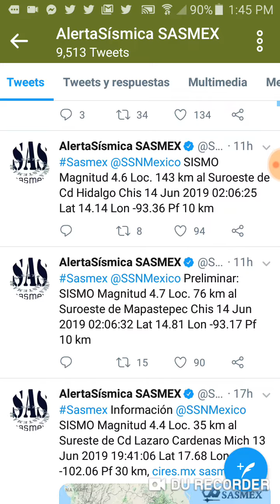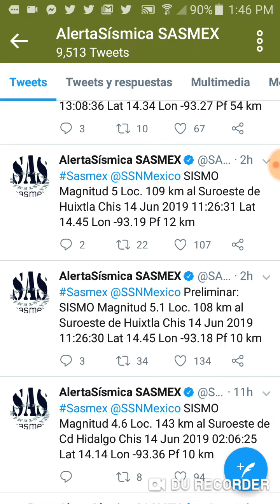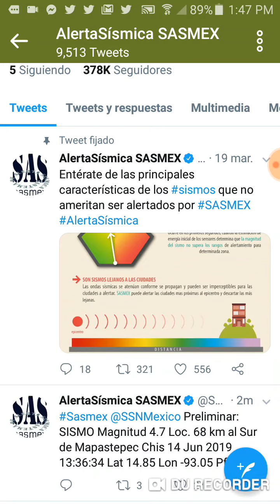ENJAMBRE SÍSMICO EN LAS COSTAS DE CHAPAS 14 DE JUNIO 2019